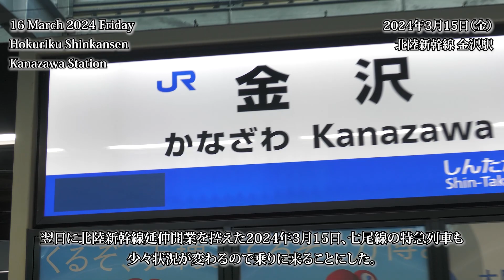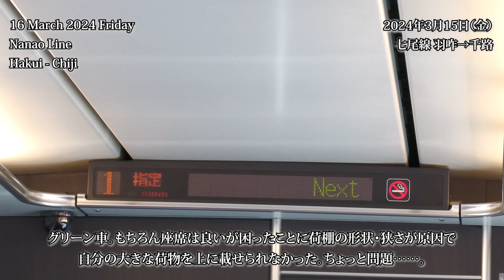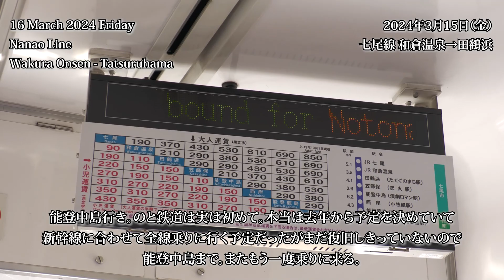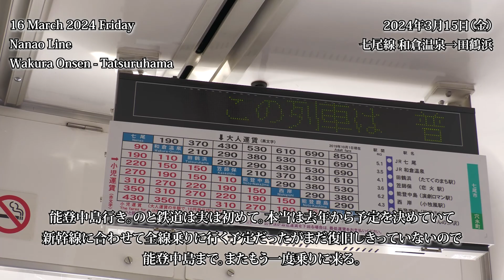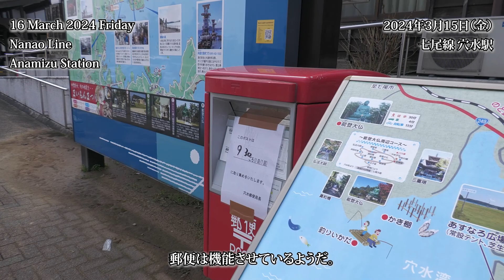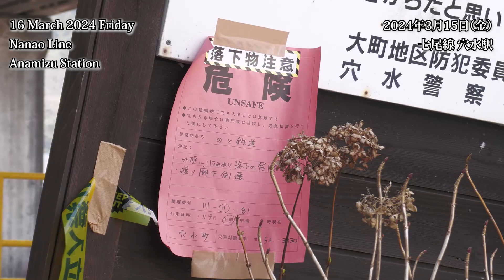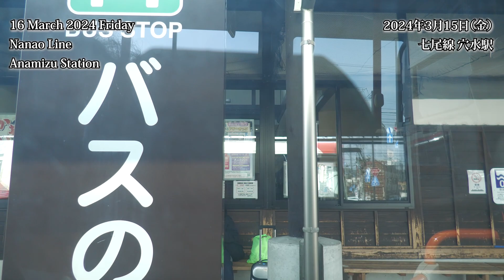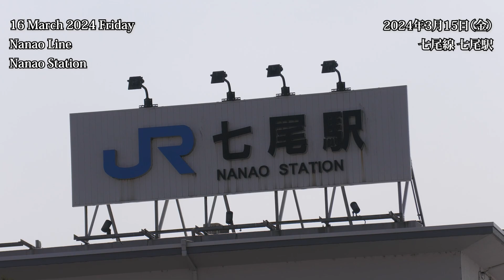能登の今へ After an Earthquake in Noto 2024年3月15日 ---15 March2024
2024年3月15日、北陸新幹線の金沢～敦賀ができる前の日、七尾線の最後のグリーン車と途中まで復旧したのと鉄道に乗りに能登半島へと旅立ちました。

のと鉄道はこれまで乗っておらず、去年決めていた予定ではこの新幹線開業で北陸に行くときに合わせて乗りに来るつもりでいました。1月1日、行けなくなり、新幹線開業までに全線は戻りませんでした。ですが能登中島までの半分は戻ったのでやっぱり行けるなら行けるときに行くしかない！今行ってきました。また行きます。